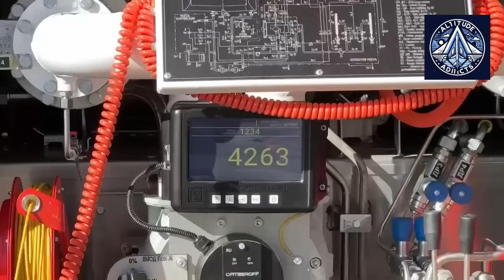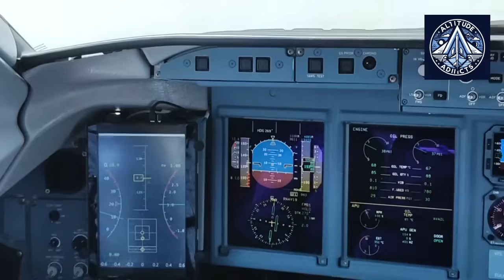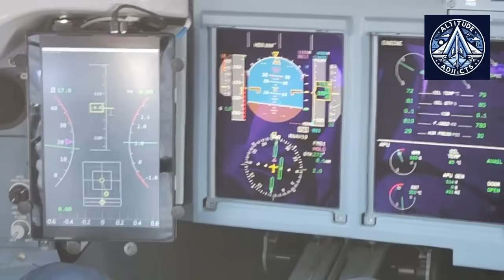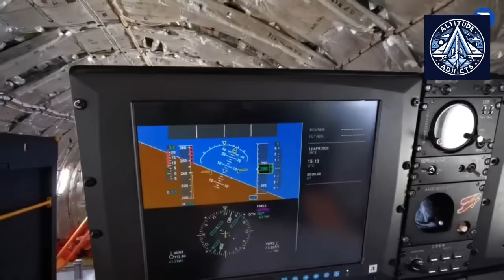Inside Russia’s New SJ-100 Autoland System—Full Breakdown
Step inside the latest breakthrough in Russian aviation! In this video, we explore how the new SJ-100 regional jet successfully completed twelve fully automatic landings using its modern, fully domestic automatic control system. Developed by Yakovlev and KRET, this next-gen autoland system brings the SJ-100 closer to certification and represents a major step toward technological independence.

We break down how the system works, why it matters, and what the tests in Zhukovsky revealed about the future of the aircraft. From simulated three million landings to precise real-world performance, this is the full story of Russia’s newest aviation milestone.